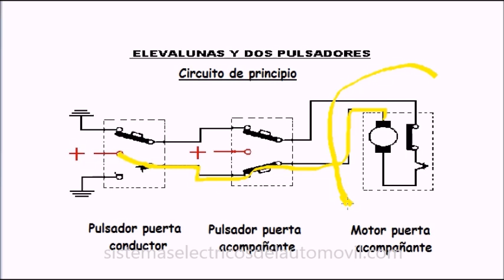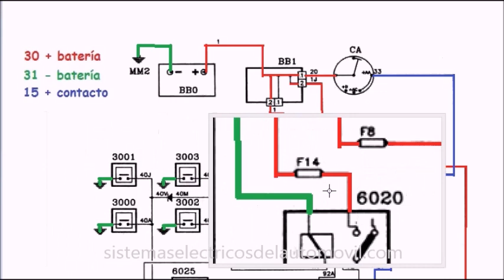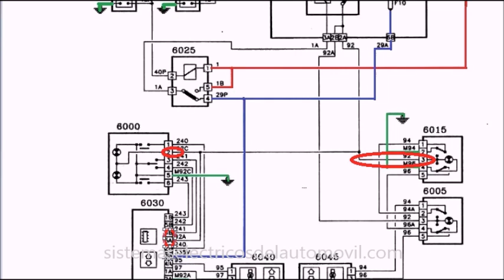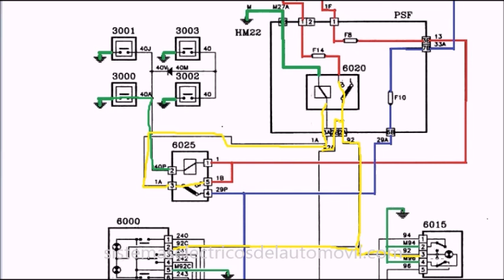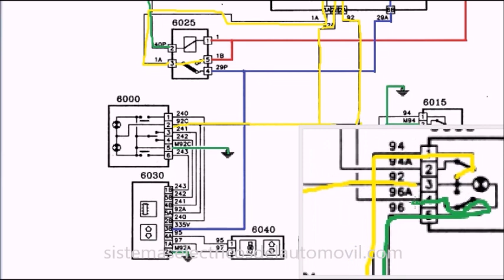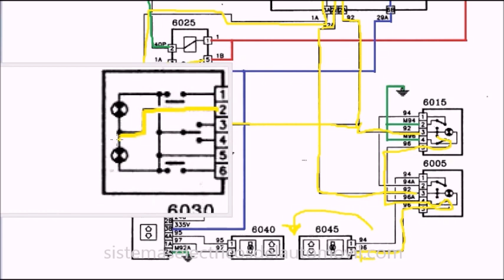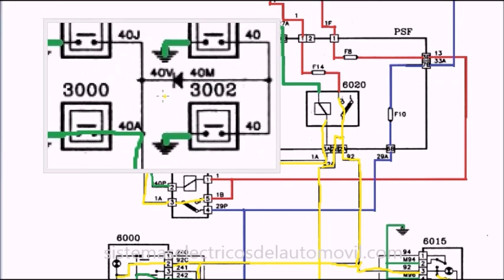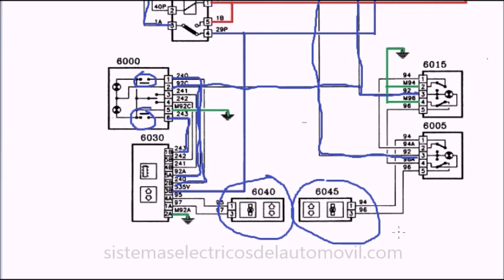CIRCUITO eléctrico de ELEVALUNAS [⏫ ⏬] circuito de PRINCIPIO Y REAL.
Circuito elevalunas básico | Funcionamiento y esquemas eléctricos paso a paso

En este vídeo explicamos de forma clara el circuito elevalunas básico del automóvil, comenzando por el circuito de principio y continuando con un circuito real de elevalunas utilizado en vehículos del grupo Stellantis 🚗. Analizamos el camino de las corrientes, el cambio de polaridad en el motor de corriente continua y el papel de los pulsadores, relés, disyuntor térmico y caja electrónica de control.

Verás cómo funciona el elevalunas en reposo, al abrir una puerta, con el contacto dado (+15) y la diferencia entre modo manual y modo automático. También se explica qué ocurre cuando dos interruptores actúan a la vez, algo muy habitual en diagnósticos de elevalunas eléctricos.

Contenido pensado para estudiantes de mecánica automotriz, electricistas automotrices, técnicos, profesores y aficionados al diagnóstico eléctrico de autos/coches/carros, especialmente útil para Latinoamérica y la comunidad hispana de Estados Unidos.

🔧 Incluye enlace para descargar el esquema eléctrico, dibujarlo y trabajarlo, ya que es materia típica de examen y práctica de taller.

0:00 Circuito elevalunas de principio: elementos básicos
0:34 Funcionamiento en reposo: motor con doble negativo
1:25 Bajada de luna desde el pulsador del conductor
2:14 Conflicto de mandos: subir en un switch y bajar en otro
3:11 Subida de luna y cambio de sentido de giro del motor
4:17 Introducción al circuito real de elevalunas (grupo PSA)
5:06 Caja de fusibles, relés y pulsadores de puerta
6:14 Posición de reposo sin contacto y sin apertura de puertas
7:09 Recorrido de corrientes en reposo
8:17 Funcionamiento del elevalunas al abrir una puerta
9:41 Bajada de luna con puerta abierta
10:44 Cambio de sentido de giro del motor
11:35 Iluminación de pulsadores y modo manual
12:09 Funcionamiento de la caja electrónica por impulsos
13:41 Funcionamiento con puerta abierta y sin contacto
13:58 Funcionamiento del elevalunas con contacto +15
15:24 Modo automático: subida y bajada completa
15:49 Descarga del esquema, práctica y cierre

Descripción: En el vídeo describimos el camino de las corrientes en el circuito elevalunas. Primeramente vemos el circuito de principio, después se explica un circuito real, perteneciente a un vehículo del grupo PSA, un tanto antiguo pero entiendo que didáctico, en cualquier caso, es materia de examen.